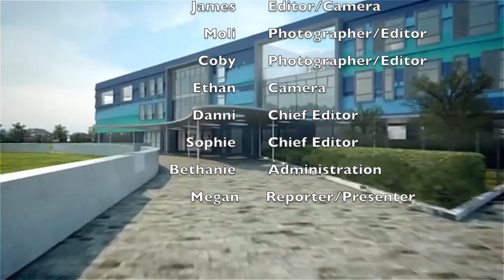HHCTV 04/03/14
Highfield Humanities College Television